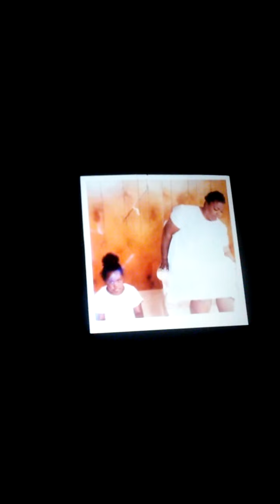Precious (2009): Precious vs Her Mother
Precious (Gabourey Sidibe) pregnant by her own father for the second time, and have been abuse by her mother (Mo'Nique).